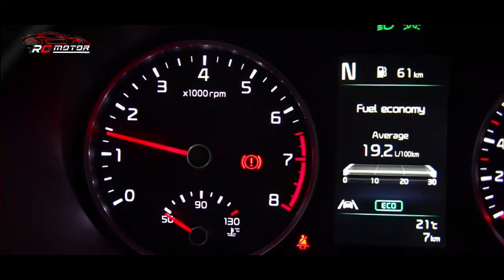SIAP MENGACAK NGACAK PASAR SUV!! HARGA SEGINI DAPET MESIN TURBO!! ~ MOBIL TERBARU 2022 DI INDONESIA